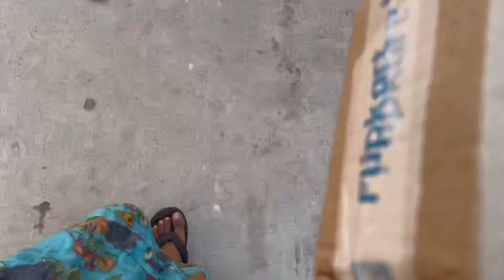आज पापा बहुत खुश हुए😍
lots of ❣️

(social media)